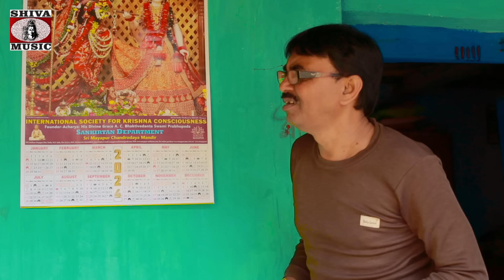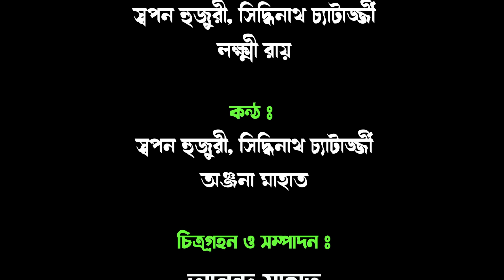Purulia Comedy 2024 [ Pocha Kola ] Swapan Huzuri { Manbhum Bangla Comedy } Superhit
Purulia Comedy 2024 - Pocha Kola | Superhit | Manbhum Bangla Comedy { Swapan Huzuri }

Under Exclusive Digital Rights Agreement with ( Swapan Huzuri )

Comedy : Pocha Kola
Actor     : Swapan Huzuri
Camera & Edit : Master Anand
Director : Swapan Huzuri
Producer : Yash Raj Suneja
Music Label : Shiva Music